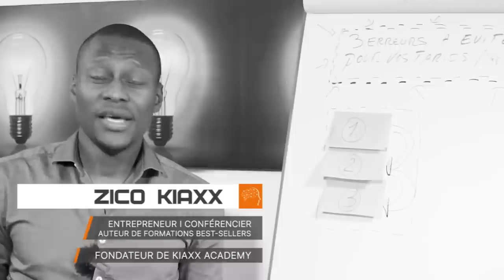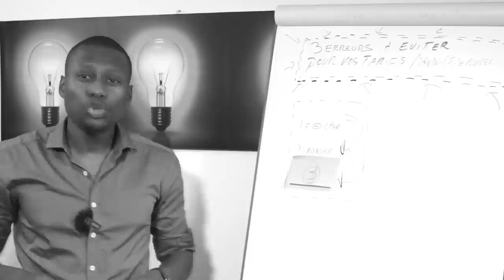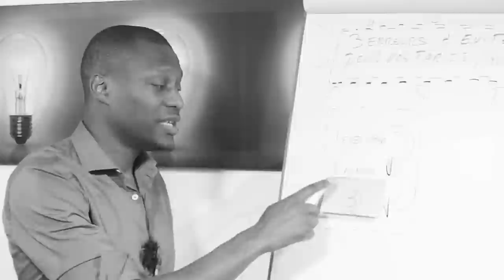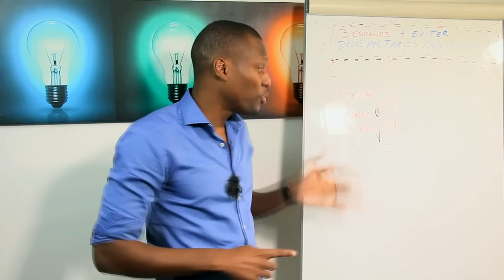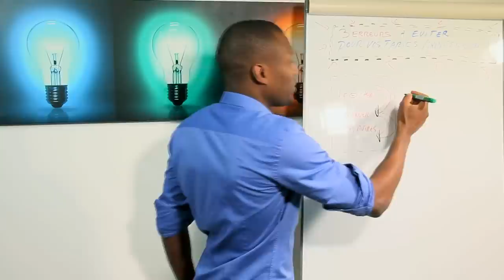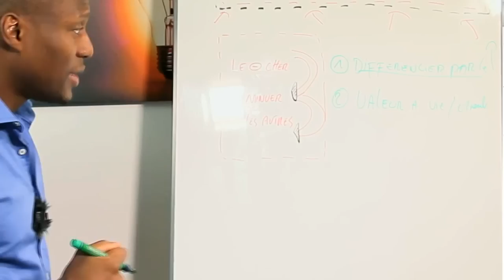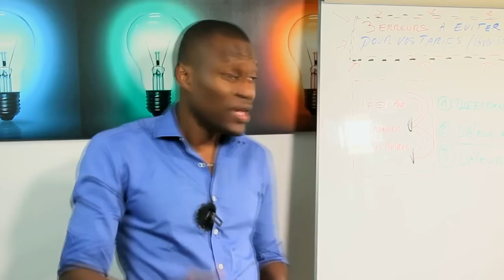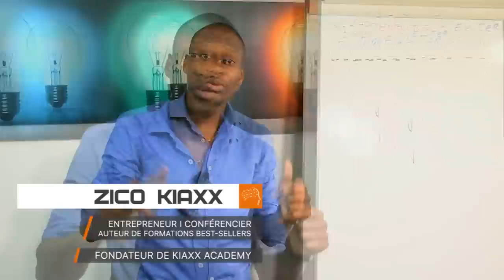Comment fixer son prix de vente: 3 ERREURS À ÉVITER (EN 2022)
Comment fixer son prix pour vendre ses produits ou services cette année?🎬✅Découvrez la réponse de Zico Kiaxx et participez à l'atelier digital offert "Business Du Conseil Haut De Gamme" ***Déroulez la page pour voir votre cadeau de bienvenue;-)

Découvrez dans cette vidéo, comment fixer votre prix de vente pour vendre vos produits ou services